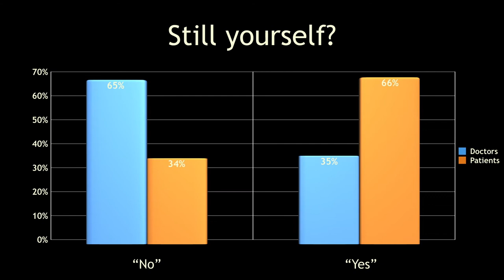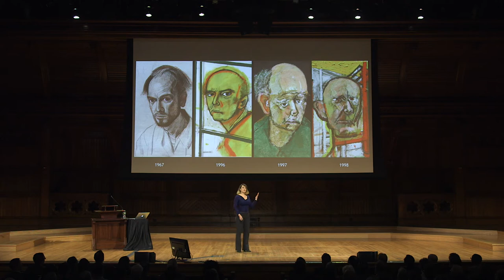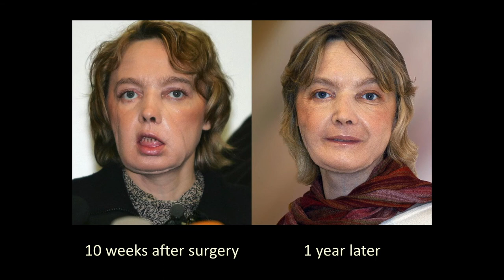Marie-Christine Nizzi | Harvard Horizons 2018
Marie-Christine Nizzi, PhD candidate in psychology, spoke at the 2018 Harvard Horizons symposium. Her talk is titled, "Facing Change."

Citations:

Owen, A., Coleman, M., Boly, M., Davis, M., Laureys, S. & Pickard, J. (2006) Detecting Awareness in the Vegetative State. Science, Vol. 313, Issue 5792, pp. 1402. DOI: 10.1126/science.1130197

Utermohlen, William. Self Portrait. 1967, mixed media on paper. Collection Elan Pharmaceuticals.

Utermohlen, William. Self Portrait with Easel. 1996, oil on canvas. Collection William Utermohlen.

Utermohlen, William. Self Portrait Green. 1997, oil on canvas. Collection William Utermohlen.

Utermohlen, William. Self Portrait with Easel. 1998, oil on canvas. Collection Odille Paris.

Schweig, Martin. Untitled (Seated Young Woman). c. 1920, Photograph, Harvard Art Museums/Fogg Museum, Cambridge. Object Number: 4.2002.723.

La Fabrique du Visage. Francois Delaporte, Bernard Devauchelle, Emmanuel Fournier, eds. Turnhout, Belgium: Brepols, 2010.